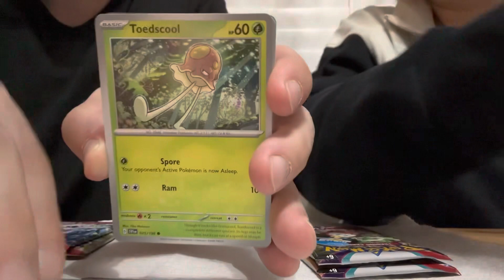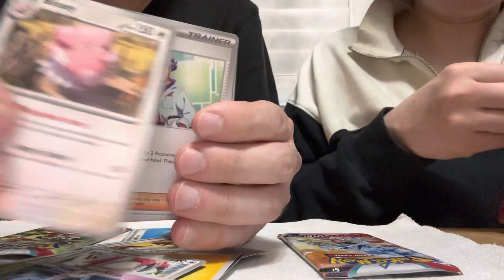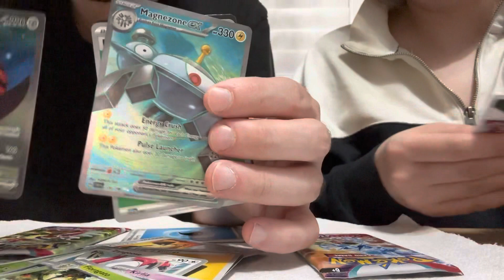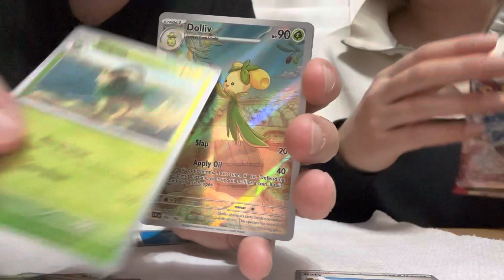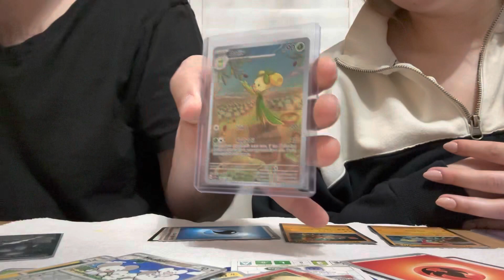May 6th. 6 booster packs from Scarlet and Violet Pokémon set for all my Pallet Townies!!!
6 booster packs of Scarlet and Violet. Some really good pulls this time around.